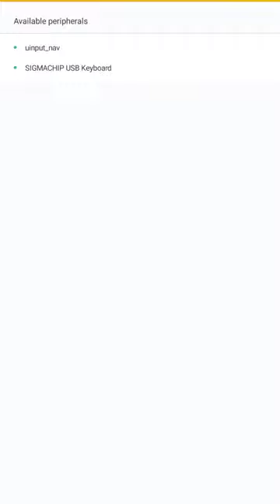how to activate panda mouse pro || activation complete#freefireshorts